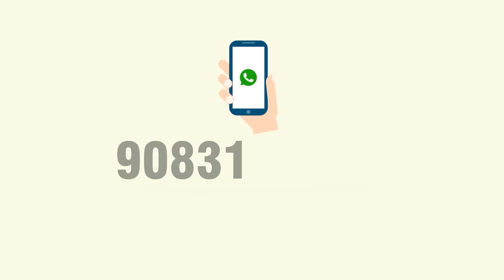Truck में निकला सांप, गाड़ी में घुसकर गिड़गिड़ाया पुलिसकर्मी - TRANSPORT TV | V-1565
GT ROAD 10
1. Driver के आगे गिड़गिड़ाया Police कर्मी
2. Toll कर्मी ने दी ड्राइवर को धमकी
3. गाड़ी से निकला जीवित साँप
4. रंगे हांथों पकड़ा चोर, Truck से बांधा
5. Fastag नहीं तो Cash नहीं बोला ड्राइवर
6. Border पार न करने देने को लेकर हंगामा
7. डाला बना अभिशाप, देने पड़े 800rs
8. जुगाड़ी गाड़ी के खिलाफ उठाई आवाज़
9.  JCB लेकर पहुंचे भूमि अधिग्रहण करने
10. ग़ज़ब की कारीगरी, काग़ज़ की गाड़ी में DJ

ABOUT US :

Transport TV is India's only national commercial Vehicle news channel on YouTube. With 1 million subscribers and 4 million active visitors on the YouTube channel, we are India’s Biggest News Channel for the Community of Commercial Vehicle Owners.